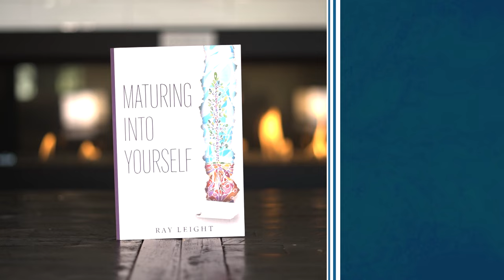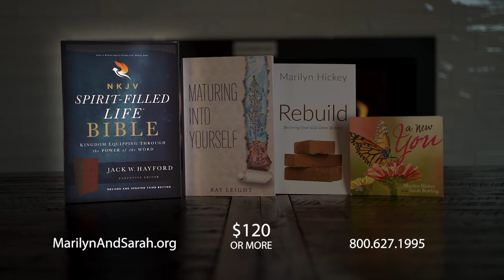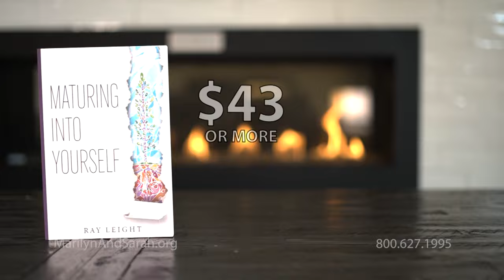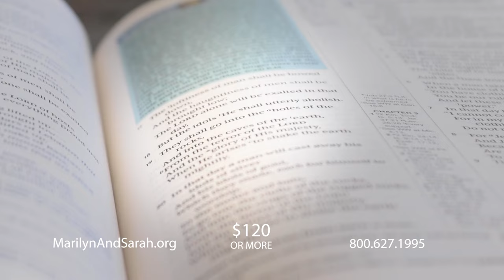Maturing into Yourself: Grow into the Fullness of Your Healing with Ray Leight, Part 2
Join Marilyn and Sarah as they welcome back Ray Leight, to discuss his book, Maturing into Yourself: Grow into the Fullness of Your Healing. Learn how to be fully present, communicate your needs, establish healthy boundaries, and experience real and lasting freedom.